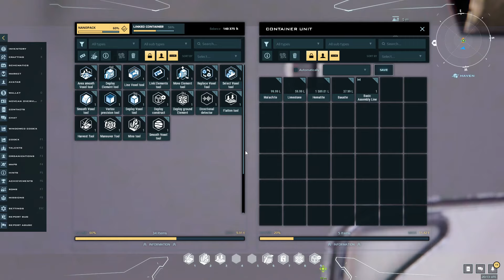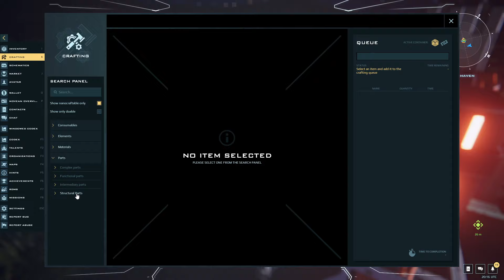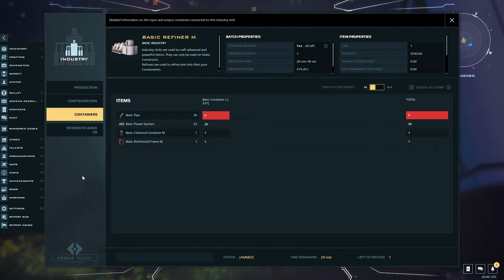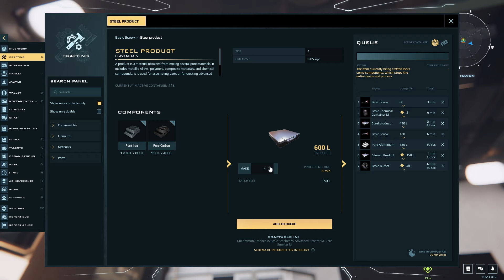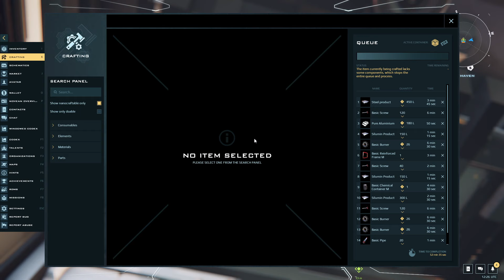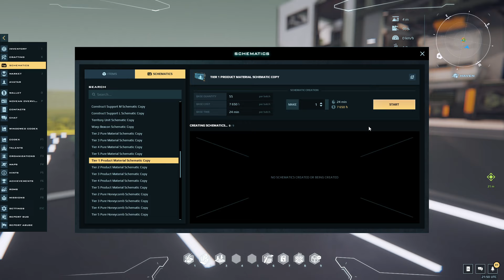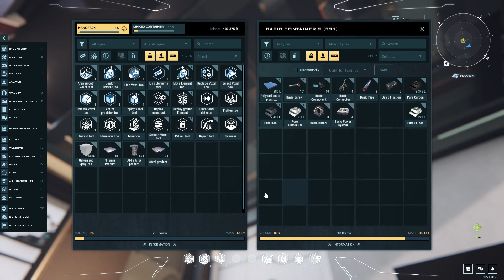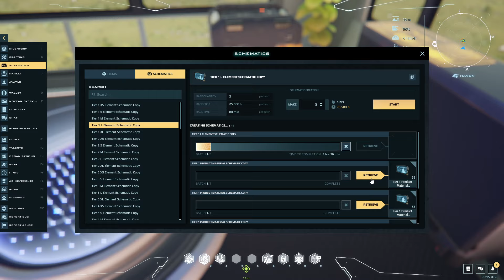Dual Universe - Сперва плавильни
Космос конечно хорошо- но сперва надо построить плавильни. Сколько можно руду в рюкзаке перерабатывать